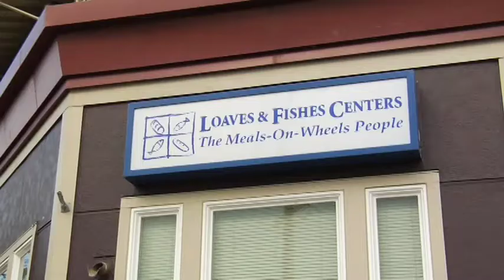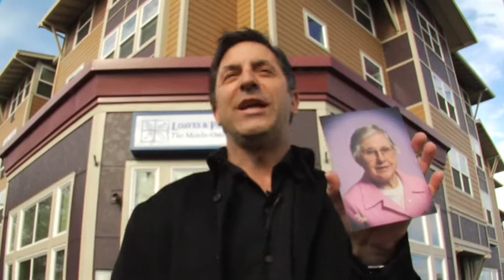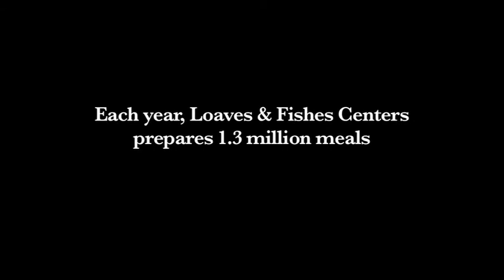Loaves and Fishes: Making a Difference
Each year, Loaves and Fishes Centers of Portland, Oregon serve over one million meals to senior citizens and shut-ins. The volunteers who deliver meals not only offer a hot, nutritious meal but provide much needed contact. Their contribution makes a difference to people's lives on a daily basis.